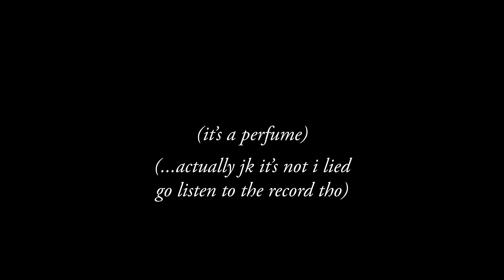8UBBLES - Endless Vibe: a new fragrance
8UBBLES -  Endless Vibe: a new fragrance

Grand Statement LLC